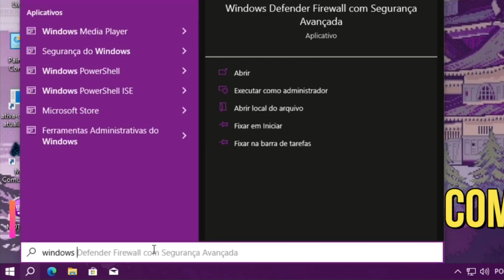Atualização 2024 Windows 10 Mega Lite Premium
00:00 = Eai, Bora de Win 10 premium?
00:02 = Windows 10 mega Lite Premium Atualização 2024